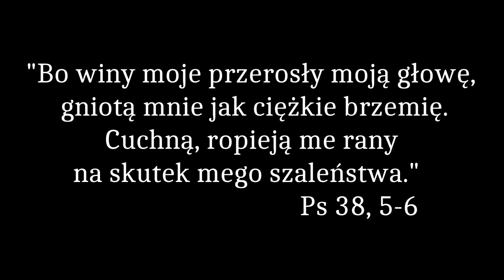TA ZŁA - WINNA - Kultura w sieci - mini seria filmowa / psychologia, poczucie winy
Iwona jest terapeutką, która całą energię poświęca pomaganiu ludziom. Od siebie wymaga bardzo wiele. Czy jej potrzeby i uczucia w końcu się uzewnętrznią?